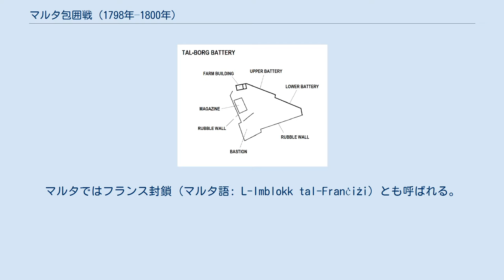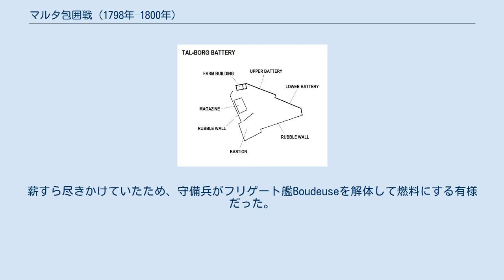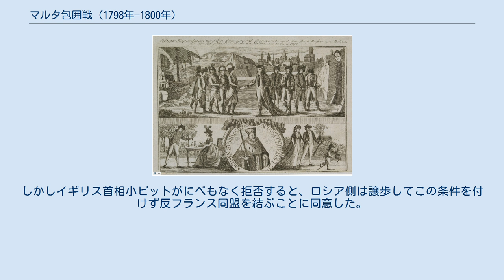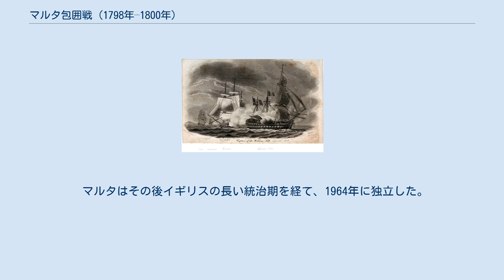マルタ包囲戦 (1798年–1800年)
マルタ包囲戦、ヴァレッタ包囲戦は、1798年から1800年にかけ、地中海のマルタの首都ヴァレッタとコットネラ要塞群のフランス守備隊をマルタ人民兵と反フランス連合軍が2年にわたり封鎖、包囲した戦い。
マルタではフランス封鎖 (マルタ語: L-Imblokk tal-Franċiżi) とも呼ばれる。
マルタは1798年にフランスのナポレオン・ボナパルトによって征服され（フランスのマルタ占領）、クロード＝アンリ・ベルグラン・ド・ヴァーボワ率いる3000人のフランス守備隊による占領統治が行われていた。
しかし急進的な改革が反発を招き、3か月でマルタ住民の反乱を招いた。
1798年8月1日にナイルの海戦でイギリス海軍がフランス地中海艦隊を撃滅したことで、イギリスもマルタの反乱を支援できるようになった。
フランス守備隊はヴァレッタに籠城したが、イギリスの効果的な封鎖により深刻な食糧不足に陥った。
1799年前半に一度は小規模な補給隊が到着したものの、その後1800年前半までは通行が完全に断たれ、飢餓状態の守備隊は健康と士気を損ない、戦える状態ではなくなっていった。
 1800年2月、マルタを救出するべくジャン＝バティスト・ペレー海軍少将率いる大補給艦隊がトゥーロンを出港した。
しかしこの船団は、飢えたマルタ守備隊の見えるところでホレーショ・ネルソン海軍少将率いるイギリス艦隊に捕捉された（マルタ護送船団の海戦）。
ペレーは戦死して彼の旗艦も奪われ、輸送艦隊は一隻としてヴァレッタにたどり着けなかった。
翌月、フランス戦列艦ギヨーム・テルがヴァレッタからトゥーロンを目指し包囲を突破しようとしたが、これも圧倒的な数のイギリス艦隊に捕捉され、激しい戦闘の末に降伏した（1800年3月31日の海戦）。
こうした内外からの救出・脱出の試みが失敗に終わり、もはやフランス守備隊の降伏は避けられなかった。
それでもヴァーボワはその後5か月耐えた末に9月1日に降伏し、マルタはイギリスの支配下に入った。
 1798年6月、ナポレオンのマルタ上陸 1798年5月19日、ナポレオン・ボナパルト将軍率いる3万人以上の遠征隊を載せたフランス艦隊が、南フランスのトゥーロンを出港した。
彼らの目的は、1792年から始まったフランス革命戦争の戦線を拡大してエジプトとアジアにフランスの勢力を築き、イギリスに和平を強いることであった。
南東へ進路を取ったフランス艦隊は、イタリア沿岸諸都市で輸送船を加えた後、6月9日5時30分にマルタの首都ヴァレッタ沖に出現した。
ヴァレッタは高度に要塞化された港湾都市だった。
この頃のマルタ島と周辺諸島は聖ヨハネ騎士団が統治していたが、騎士団はフランス革命によりフランス内の封土などを失ったことで、収入のほとんどを喪失し弱体化していた。
マルタ住民の大多数を占めるマルタ人を支配する聖ヨハネ騎士はヨーロッパ諸国から集まっていたが、そのかなりの割合をフランス出身者が占めていた。
聖ヨハネ騎士団総長フェルディナント・フォン・ホンペシュ・ツー・ボルハイムは、一度に入港できる船を制限する騎士団の伝統に則り、ナポレオンの全フランス艦隊に入港許可を出させようという要求を拒絶した。
 ナポレオンへのマルタの降伏 この返答を受け取ったナポレオンは、直ちに艦隊にヴァレッタ砲撃を命じた。
6月11日、ルイ・バラゲイ・ディリエ将軍の指導の下で水陸両用作戦が敢行され、数千人のフランス兵が7つの戦略地点から島に上陸した。
騎士団内のフランス人騎士は戦闘を放棄し、残る騎士たちも有効な抵抗を展開できなかった。
約2000人のマルタ人民兵も加わって24時間抵抗が行われたが、古都イムディーナがクロード＝アンリ・ベルグラン・ド・ヴァーボワにより陥落したため、防衛側はヴァレッタへ撤退した 。
ヴァレッタの要塞都市は長期間にわたり抗戦する能力を持っていたが、ナポレオンはホンペシュと交渉して、ホンペシュと騎士たちにフランス内の領地と年金を与えることと引き換えに彼らを降伏させ、騎士団の有していた莫大な物資を接収した。
マルタを征服したナポレオンはヴァーボワに4000人の守備兵を与えて残し、自らは6月19日に残りの遠征隊を率いてアレクサンドリアを目指し出港した。
 シチリアに停泊していたイギリス海軍のホレーショ・ネルソン少将は、フランス軍のマルタ占領を...